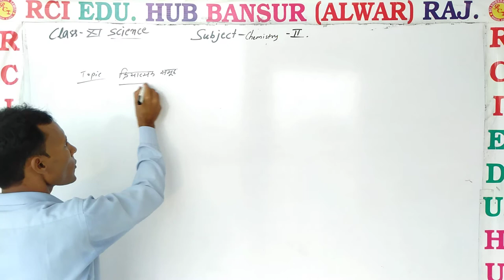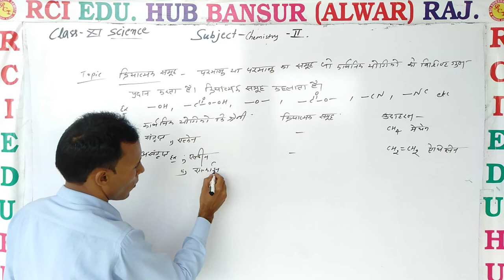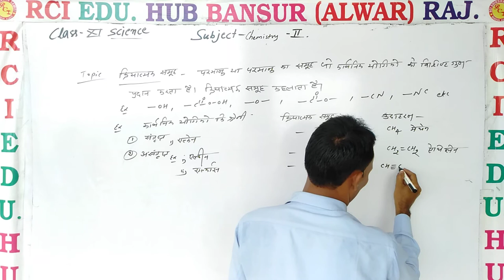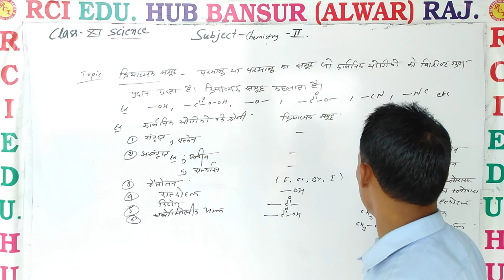क्रियात्मक समूह Rci Edu. Hub Bansur Alwar Raj. ll by pooran sir